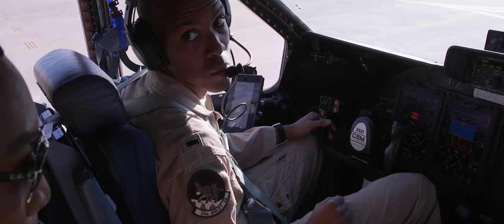CMSgt Manny Piñeiro, Air Force special duty manager for first sergeants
Chief Master Sergeant Manny Piñeiro, Air Force special duty manager for first sergeants, delivers message to other diamond wearing Airmen.